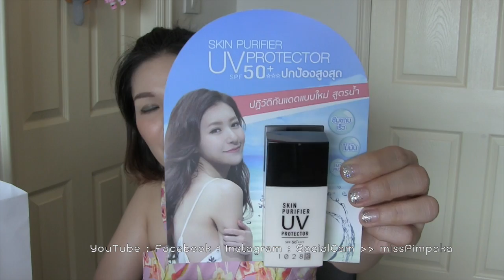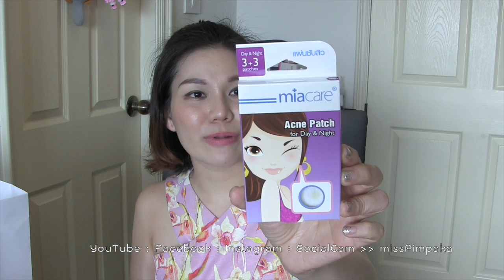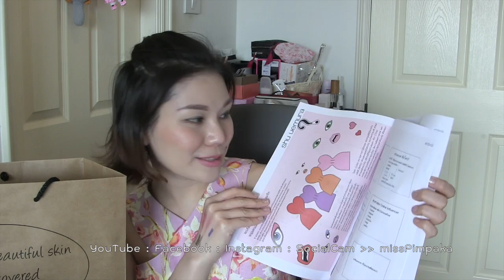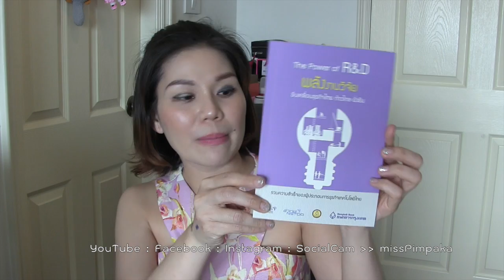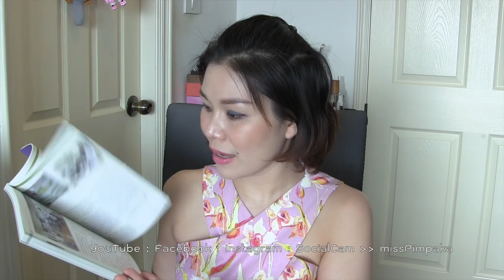แกะกล่อง - ถ้าคุณส่งมาป้าจะแกะ ตอน 69 (Part 7/7)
หลายๆครั้งที่ทางเจ้าของผลิตภัณฑ์ส่งของมาให้ หรือไปงานแล้วเค้าไล่แจกมา ป้าก็ไม่ได้สามารถจะทำวิดิโอทุกครั้ง ทุกชิ้นได้นะคะ วันนี้ก็เลยเอาแบบสบายๆ เก็บมารวมกันเลย 44 แบรนด์ค่ะ(From Aug 12-31, 2015 ... Shu UemuraHaute Street Collection, Garnier Pure Active Anti-Acne White, Taratarn Pants, Mellisa Jelly Dream Shoes, Haagan Dazs Icecream, Edelpure, Clinique Smart Custom-Repair Eye Treatment 15ml 2,200Baht, Aveda Sublime Spirit Hair Color, TokyoLuxey maNara Hot Cleansing Gel 4,100Yen and HIS Japan Tourism, Eucerin Transparent Sun Spray Dry Touch SPF50 200ml 1,275Baht Eucerin Sun Dry Touch Acne Oil ControlSPF50 50ml 1,300Baht, La Roche-Posay Anthelios XL SPF50+ 50ml 1,400Baht, The Face Shop Natural Sun Eco Ice Air Puff Sun SPF50 100ml 699Baht, SmoothE White Therapie Ultimate Whitening Therapeutic Lotion 200ml, More Pure Anti-Mosquito Patch, Feryra Nano Facial Steamer 2,190Baht, Magic Mesh by Padie 1 box 300Baht, Loeal Makeup Color Roche Collection, Brush Too www,brushtoo.com , สบู่อิงอร, Nivea Men Anti-Oil White, Garnier Sakura White Poreless Serum Cream 50ml 298Baht, Cielo Double Protection Sunscreen Moisturizer SPF50 PA+++ Skindom Panpuri Organic Spa, สำลี V-Care, Loreal Super Liner V Sculptor 499Baht and Loreal Tint Carress Cushion Lip Gradation 399Baht Like Fairy Tales 30 Years Color Riche Lipstick, 1028 Skin Purifier UV Protector SPF50 PA+++, My Beauty Diary Mask Black Series 89Baht, Sena Marine Plankton Water Serum Concentrate 150ml 1,490Baht, Happy Baby Thann Solid Perfume in Eden Breeze 15g 450Baht, Sabina,Verena Fiberlax 1 box 590Baht, Kiehl's, Schwarzkopf Osis+ G-Force, Malissa Kiss Super Shape Ultra HD Brow Pencil and Super Black Ultra HD Eyeliner, Collection Cream Puff Lip Cream 249Baht and Speedy Blush Stick 299Baht, Nivea x iTrueMart, SKII Radical New Age Complex Cream Eyecream and Essence, PhD Perfect Lifting Serum 2,340Baht Day Cream 1,870Baht Night Cream 1,990Baht)